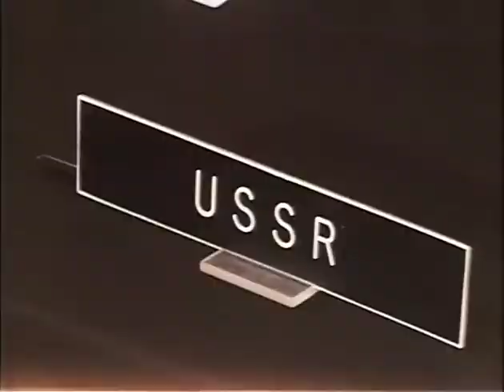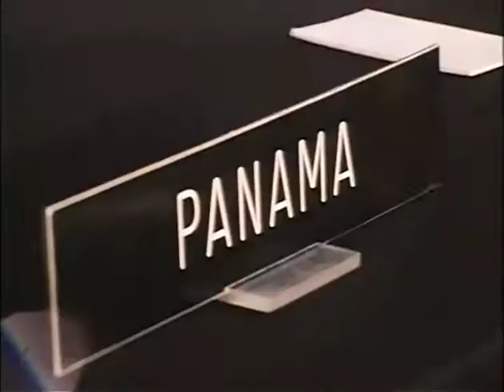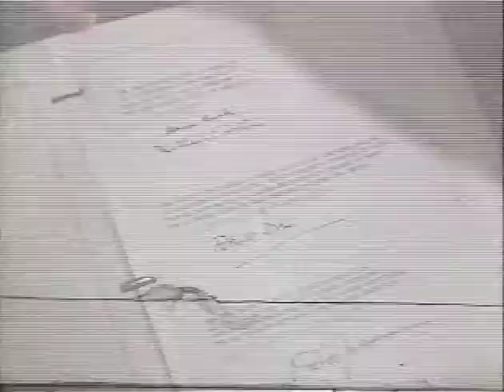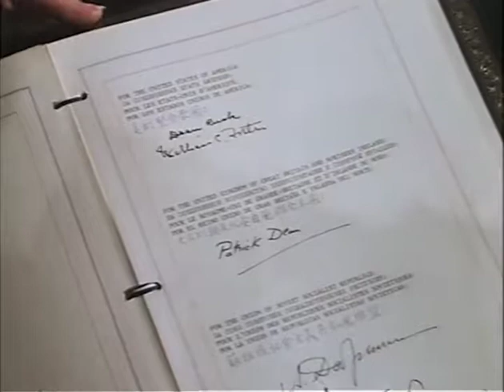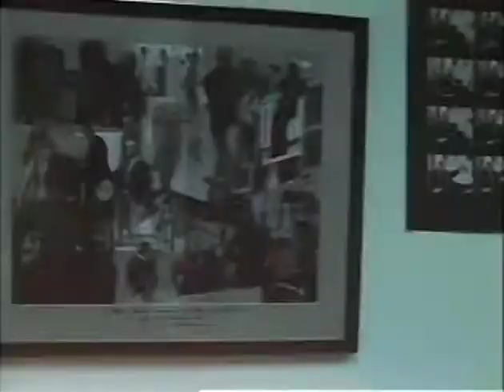MP898 outs3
3 of 32 outs reels from MP 898, "President Lyndon B. Johnson in July 1968," by the White House Naval Photographic Unit. The "Navy Films" consist of monthly reports on the activities of President and Mrs. Johnson from 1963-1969.

Shot list:
WH East Room: Signing of the Nuclear Nonproliferation Treaty
WH East Room: Name plates of many countries on a table
WH East Room: Representatives sign the treaty; cut shots of onlookers and guests